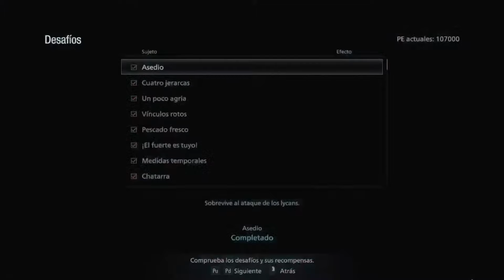¿Es Posible Pasar el Resident Evil 8 Solo a Cuchillo?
En este día nos enfrentaremos a uno de los retos mas curiosos y graciosos, no por su dificultad sino porque se me re rompió el juego en algunas partes.

Pd:Es alto juegazo el resident evil village no lo dije en todo el video pero lo pongo ahora porque soy re boludo.

0:00 Introduccion
0:18 Cuchillo
1:12 Raid de la aldea
1:58 El pueblo y su gente
2:42 Cuchillo segunda parte
3:21 En búsqueda de la felicidad
3:33 Hijas
4:20 Dimitrescu
5:35 Comidas
6:08 Pueblo fase 2
6:22 Beneviento'nt
6:35 Moreau
8:08 Urias
8:51 Zona Heisenberg
9:26 Pibe ventilador
10:20 Heisenberg
11:00 Chris campo rojo
11:47 Miranda